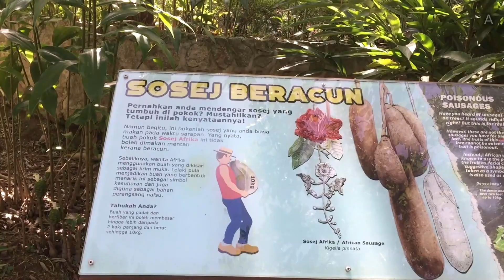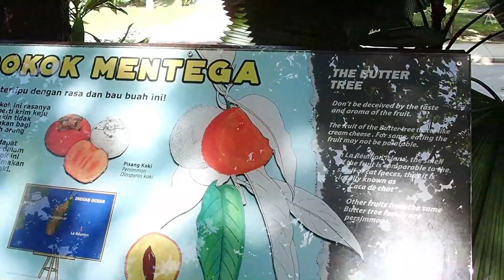Acacia at KL Lake Garden | Cock-a-doodle-do Kids song | Kid play | Animals Tiger Fish Caterpillar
Acacia had fun day at KL lake gardens or the Taman Perdana Botanical Gardens. Kids will enjoy to see animals like caterpillar, hen, fishes, butterfllies and Tiger :)